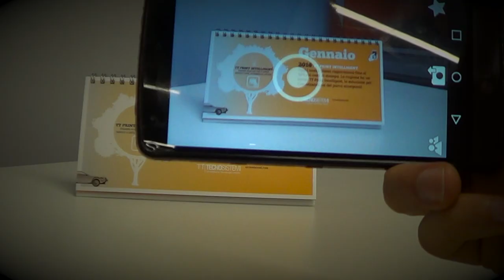TTAuguri, buone feste da TT Tecnosistemi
Quest'anno in occasione delle festività natalizie e dell'inizio del nuovo anno, abbiamo voluto dedicare una canzone a tutti i nostalgici della tecnologia del passato, paragonandola con il livello tecnologico dei dispositivi ai quali siamo abituati oggi.

Se anche tu sei un nostalgico della connessione a 56k, non ti resta che condividere questo video.
E non preoccuparti, il viaggio tra passato e futuro continua con il nostro calendario 2016 in realtà aumentata!